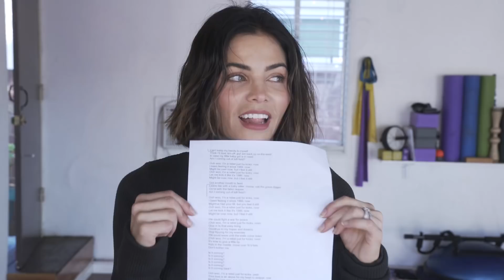Making Of Thelma & Louise Dance | Practice Choreography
Come behind the scenes with me and Choreographer extraordinaire Alison Faulk (Hellooo Magic Mike fans!) as she teaches me step-by-step moves for our Thelma & Louise inspired dance. Influenced by my favorite song, Portugal The Man “Feel It Still.” Sooo much fun! 😉